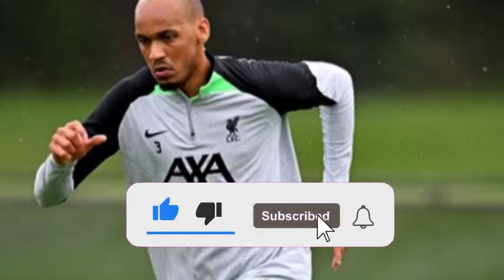🚨LATEST UPDATES: SEE WHO THE CANDIDATES ARE TO REPLACE FABINHO LIVERPOOL TRANSFER NEWS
The Liverpool news channel is a dedicated space for fans of the English football club, who want to follow the latest news and events involving the team. Here, you can find up-to-date news on player performance, the team's situation in the table, transfers and rumours